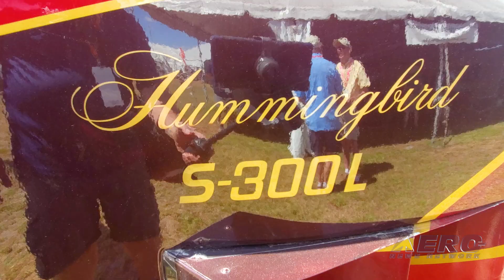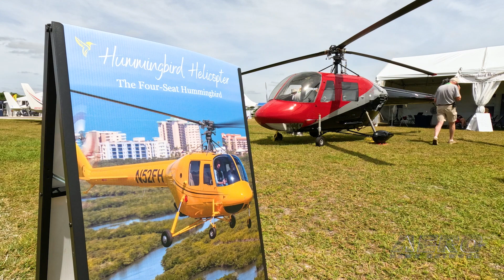Aero-TV: VAT Continues to Make the Best Better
Hummingbird 300L Kit Helicopter Gets a Subtle Makeover

At the 2025 SUN ‘n FUN Aerospace Expo in Lakeland, Florida, Vertical Aviation Technologies showcased the kit-built Hummingbird 300L helicopter that continues to reflect the company’s dedication to innovation and craftsmanship. Vertical Aviation has attended SUN ‘n FUN on and off for the past 37 years, and this year they returned with a standout: a customer-built 300L that earned the “Best Helicopter” award at the previous expo.

The 300L is Vertical Aviation Tech’s pride and joy, first developed in 2018 and released as a kit in 2019. The Hummingbird line already had a solid reputation in the industry, having been the first FAA-certified helicopter kit on the market.

This particular aircraft demonstrates how far the Hummingbird line has come. It’s now powered by a Lycoming IO-540 engine equipped with cold air induction and an aerobatic sump.

“Really good engine,” remarked Brad Clark, owner and president of Vertical Aviation Tech. “It’s worked out real well for us.”

Recent enhancements include a newly completed all-electric air conditioning system, complete with CAD drawings and installation instructions for kit builders. The team has also added an electric throttle governor to maintain rotor RPM in the optimal green range.

While the Hummingbird 300L reflects decades of engineering maturity, Clark noted that the company isn’t immune to the workforce challenges facing the broader aviation industry.

“It’s tough finding people,” he said. “Young mechanics with the gleam in their eyes that they want to be here—we’re still struggling.”